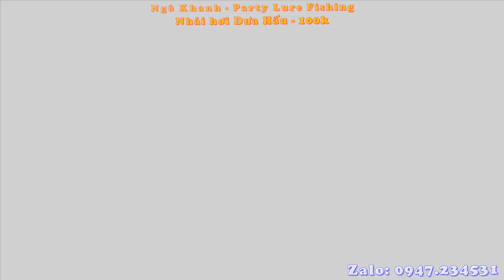Test dây PE Avengers 1.0 với máy Daiwa Kix | Nhái Hơi Dưa Hấu Thái Lan Cực Nhạy Lóc - Phần 10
Chuyên bán sỉ & lẻ mồi câu Lure (mồi giả) câu cá Lóc, Chẽm (vược), Măng (kiềng), Chéc, Mú...
Ship COD kiểm tra hàng thanh toán toàn Quốc.